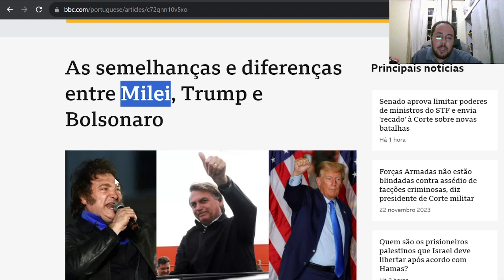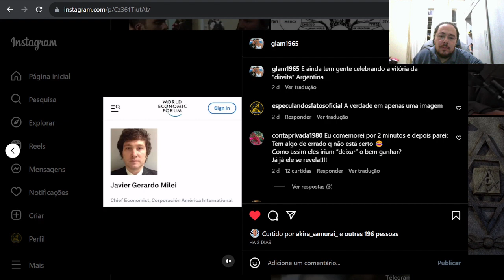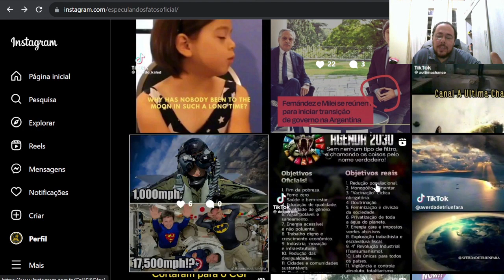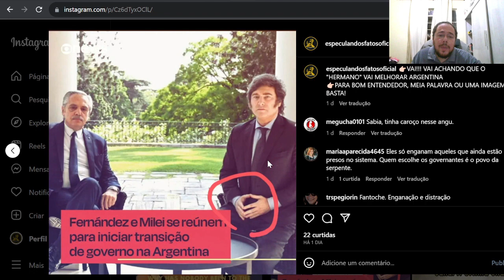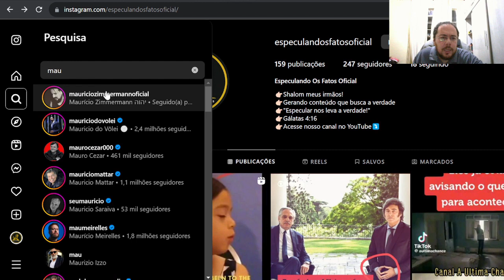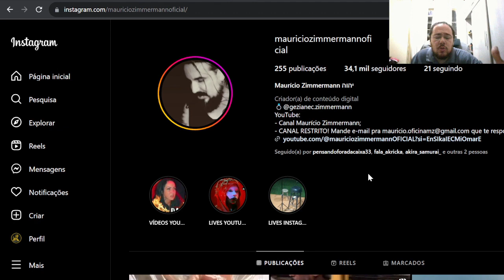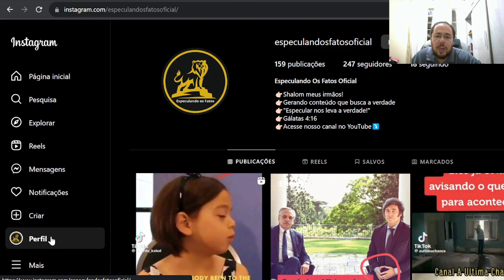627|🇦🇷 ARGENTINA E UMA NOVA ESPERANÇA?🇦🇷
👉🏻Sejam todos bem vindos ao canal Especulando os Fatos
👉🏻Acesse nosso canais no Telegram⤵️
📽Especulando os fatos sem censura⤵️